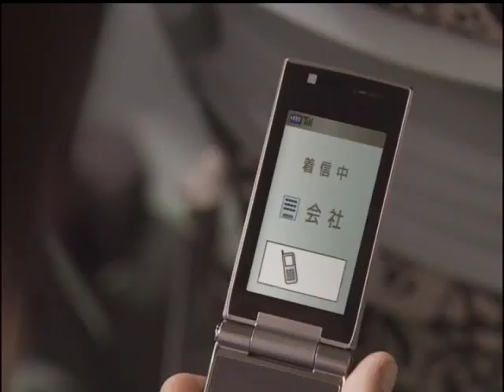Dragon Ball Opening Aventura Mistica (Makafushigi Adventure)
Comercial de Nintendo Ds,